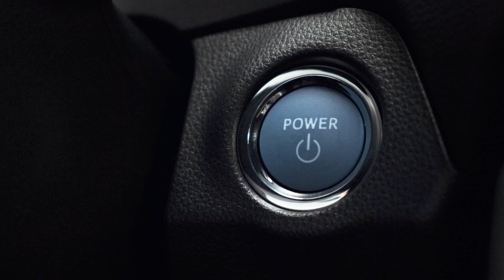Zooming in on Neways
Neways is a global innovator in mission-critical technology for semicon, connectivity and smart mobility sectors.

With more than 50 years’ experience and strong engineering power, we are proud to act as technology innovation partner for the most demanding customers in the industry.
Neways develops and produces highly complex electronics that facilitate major trends around global ESG themes. Our team of more than 3,000 specialists across the Netherlands, Germany, Slovakia, Czech Republic USA, Malaysia and China enables future solutions for EV charging, electric power trains, digitizing health solutions, sustainable agriculture, producing microchips and more.

Watch our story.